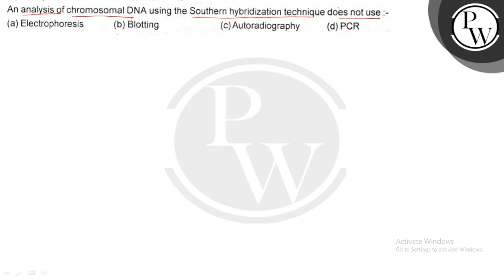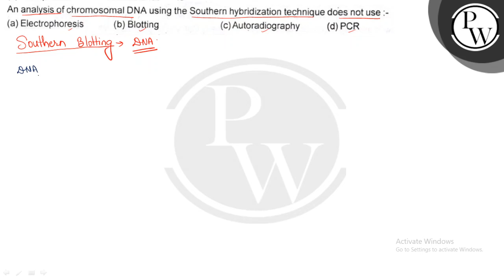An analysis of chromosomal DNA using the Southern hybridization technique does not use :- (a) El...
An analysis of chromosomal DNA using the Southern hybridization technique does not use :-
 (a) Electrophoresis
 (b) Blotting
 (d) PCR
 Activate Windows